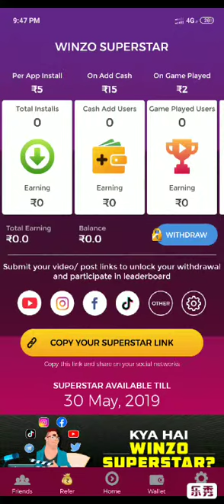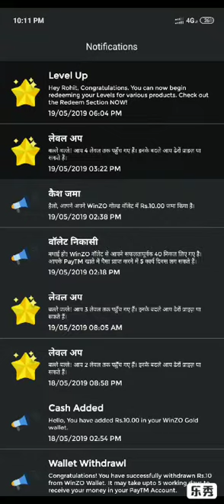Kaise kamaye 1000 rupees through installing 1 game | WIN zo gold superstar | google tricks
This channel is for all maharastrian people.
On this channel you get all types of videos that you want

Interesting topics.
1.Cricket
2.Politics
3.Engineering
4.Maharastra

My devices -
1. Laptop

2. Phone

2.Homo Deus
3.Mahatma Gandhi
Mpl token